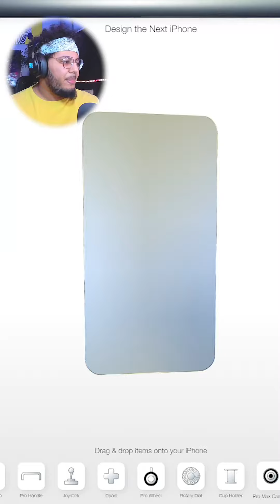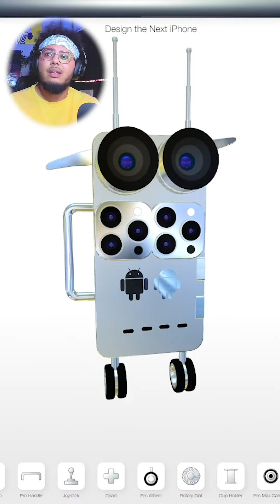JE CREE IPHONE 15⚡ABONNE-TOI⚡